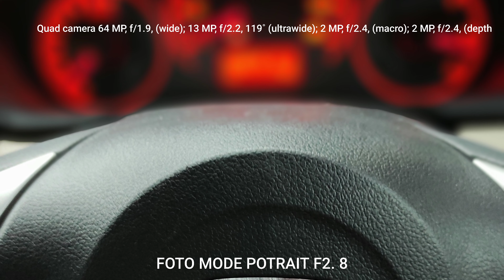TEST KAMERA VIDEO POCO X3 NFC